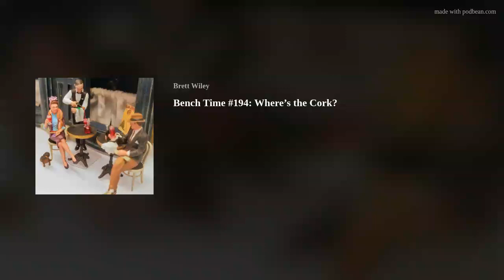Bench Time #194: Where’s the Cork?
Bench Time #194

This week on the Bench Time Podcast, Todd answers a listener question about how he sets up his work area to help him work better and setting up his work area for his impatient personality.
The we both talk about unpacking the boxes of all of our buildings that we had packed up over a year ago, and the laying of the track roadbed.
Does anyone know about the shortage of cork or cork board? Apparently there is no current cork shortage after in-show research but why is it so hard for the hobby stores (at least around here) to stock the cork roadbed? Or are they just not ordering as much inventory anymore? We’ll get to the bottom of this…